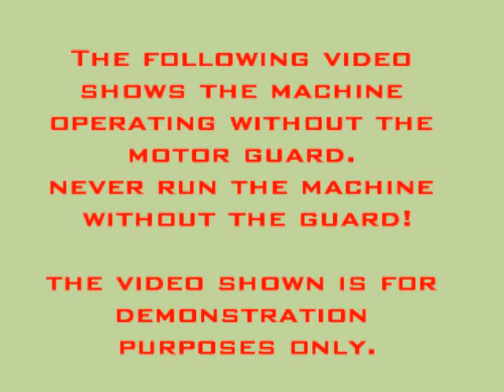Kombimatec AF 354 End Miller Window Machinery Search